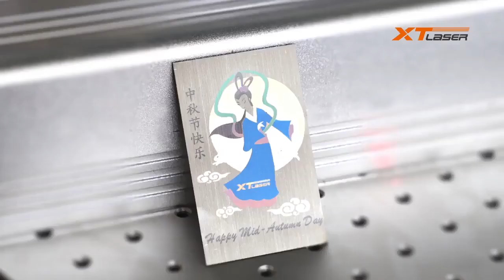Mopa Laser Marking Machine Mark On Stainless Steel